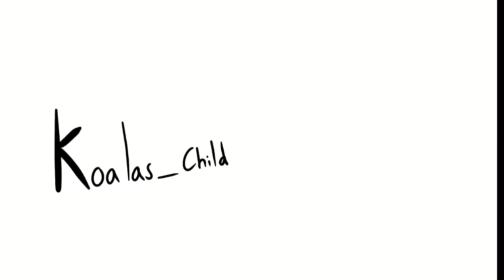TRNDSTTR // Animation meme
Here we go xD
☆Hi My name is Koalas_Child and i like making animations, Gatchas and loads of thing! I hope you enjoy my Videos! :3